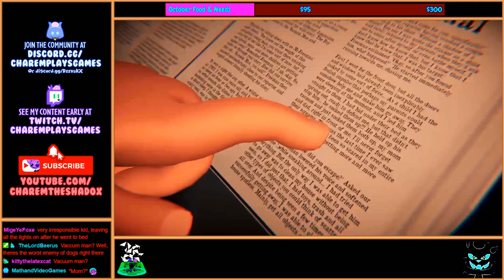🎃 Howloween Spookfest! 🎃 VACUULUS (Demo)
Who knew vacuum cleaners could be so scary? ...Well I'm a dog, so I knew this already but! This demo is really, really cool. Difficult but fair gameplay with a nice item-wrangling rhythm. This is really quality, and I look forward to playing the full release later on!